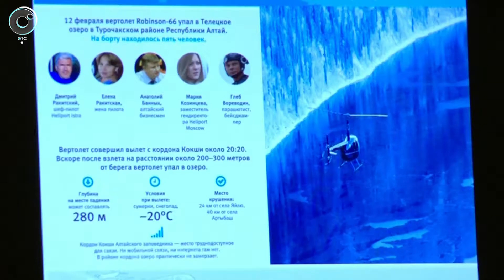Безопасность пассажиров - одна из центральных тем второго дня Сибирского транспортного форума